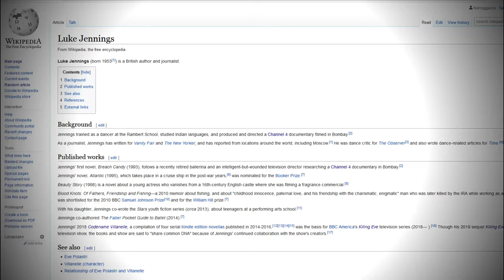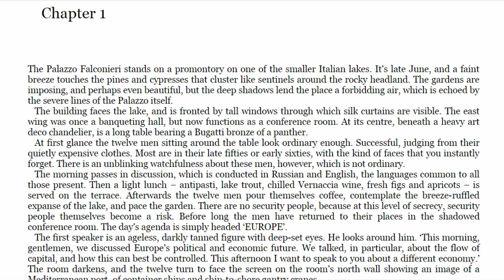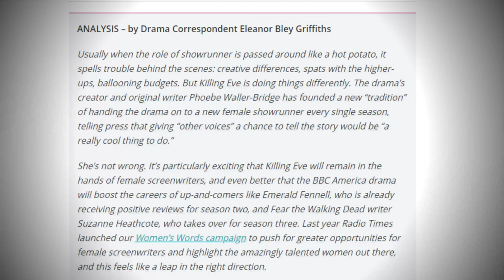When Will Killing Eve End?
In this video, I discuss the latest season of Killing Eve, the dissatisfaction of its finale, and question how long the show can go on for.
Flower Productions 2019